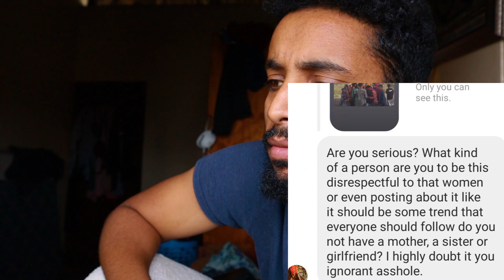አዎ በ ሰርጓ ቀን ጡቷን ነክቻለሁ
here are some angry texts i received